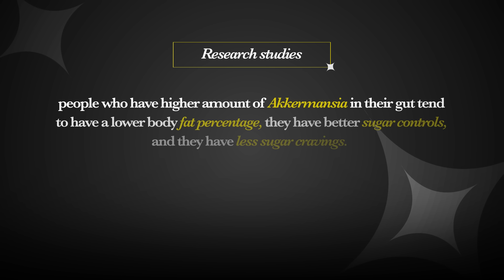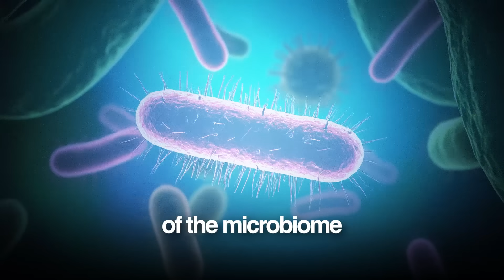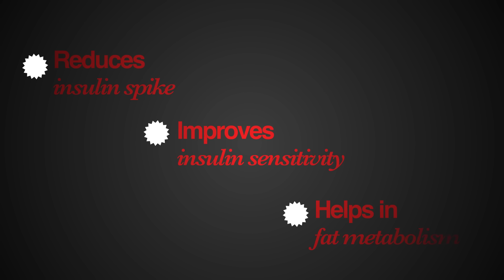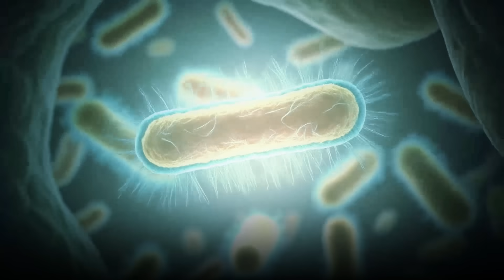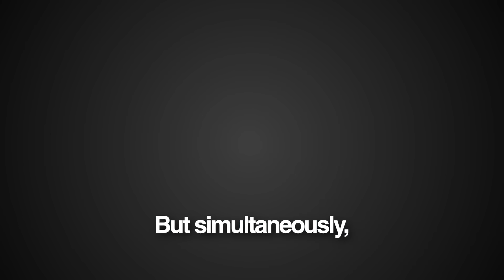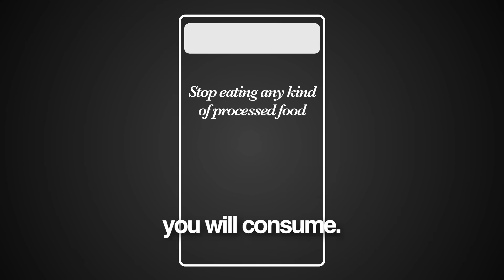Scientists Just Discovered The Switch to Weight Loss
A gut-dwelling bacterium - Akkermansia muciniphila—is being called the skinny bacteria for a reason. Higher Akkermansia levels correlate with improved metabolism, stabilized blood sugar, reduced sugar cravings, and better fat burning without calorie counting!

In this video I’m Dr. Anshul Gupta (ex-Cleveland Clinic), revealing:
• The science: how Akkermansia produces P9 protein, boosts GLP-1, and improves insulin sensitivity.
• 4 powerful foods that feed it naturally: dark chocolate (70%+), green tea, pomegranate, and blueberries.
• 4 worst offenders that diminish it: processed foods, stress, poor sleep, and antibiotics.
• A 30-Day Hack Plan to reset your gut and naturally grow Akkermansia—for lasting weight loss.

1 Cup of This Alkaline Water STOPS Inflammation (Backed by Science)

0:00 – Introduction: The Hidden Gut Bacteria
Why some people stay slim without dieting

0:52 – The Science Behind Akkermansia
How this “skinny bacteria” controls fat burning

1:27 – Proof from Research Studies
Harvard & large-scale studies on Akkermansia and obesity

2:16 – How Akkermansia Works in the Body
P9 protein, GLP-1, gut lining & fat metabolism

4:29 – 4 Foods That Boost Akkermansia
Dark chocolate, green tea, pomegranate, blueberries

5:20 – 4 Things That Kill Akkermansia
Processed foods, stress, poor sleep, antibiotics

6:05 – The 30-Day Akkermansia Reset Plan
Step-by-step lifestyle & diet changes

7:23 – Closing & Call to Action

For personalized thyroid treatment plans and expert guidance, reach out to Dr. Anshul Gupta.Our approach focuses on holistic and sustainable methods to manage thyroid health and enhance energy levels.

About Dr.Anshul Gupta MD -
Dr. Anshul Gupta, MD is an award-winning, board-certified Family Medicine physician from USA, specializing in Functional Medicine for thyroid disorders, like Hashimoto’s, hypothyroidism and hyperthyroidism. He holds advanced certifications in Functional Medicine, Peptide Therapy and is fellowship-trained in Integrative Medicine. A former staff physician at the Cleveland Clinic’s Department of Functional Medicine, Dr. Gupta worked alongside Dr. Mark Hyman. Today, he helps patients worldwide reverse unresolved thyroid symptoms by addressing root causes through a personalized, science-backed approach.

He Now Specializes As A Thyroid Functional Medicine Doctor, And Help People Reverse Their Unresolved Symptoms Of Thyroid Dysfunction.

Skinny Bacteria that Melts Fat Naturally
akkermansia for weight loss
how to increase akkermansia muciniphila in the gut
how to increase akkermansia
boost Akkermansia naturally
gut bacteria weight loss
skinny bacteria
P9 protein
GLP-1
natural fat burning
gut health weight loss
functional medicine gut reset
akkermansia bacteria
akkermansia probiotic
akkermansia muciniphila
akkermansia foods
akkermansia supplement